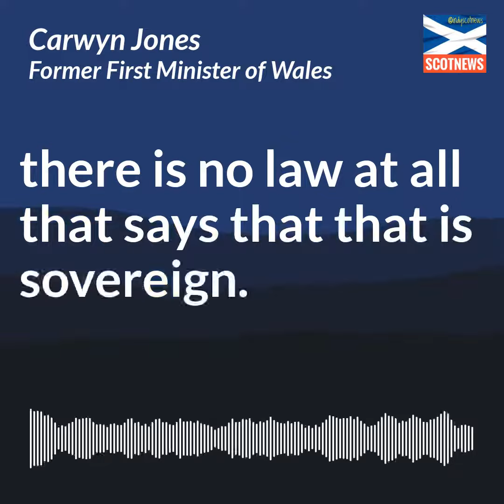In Scotland, there's no Concept at all of Parliamentary Sovereignty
A lesson in constitutional law from Wales to Scotland

"In 1689, the Earl of Shaftsbury said that the English parliament was sovereign. But the English Parliament doesn't exist anymore. The English Parliament disappeared in 1707, as did the Scottish Parliament. [In] the Parliament of the United Kingdom, there is no law at all that says that that is sovereign.

"And the reason why that's important is because in Scotland, there's no concept at all of parliamentary sovereignty. The Declaration of Arbroath, which you'll all be familiar with, of course, says that sovereignty in Scotland rests with the people.

"That's still the case today in Scots' Constitutional Law. Still the case.

"And the Scottish courts have expressed an opinion in that regard, particularly in cases in the Fifties to the Seventies. What does that mean in practice? It means that if this clause becomes law, Scotland will have imposed on it a form of sovereignty that, firstly doesn't exist in Scotland, and secondly, cuts across the Treaty of Union in 1707. And the Scottish courts have said that is something that they are willing to look at, in terms of its justiciability.

"Doesn't affect us in Wales, I grant you, because our court system was abolished gradually between 1536 and 1830. But this actually is a fundamental attack on the 1707 Treaty of Union in Scotland.

"I'll leave it to the Scots to fight their own battle, but it's something that just hasn't been noticed. Parliamentary sovereignty has never been part of the law of the United Kingdom with regard to the Parliament of the United Kingdom, apart from now." Carwyn Jones